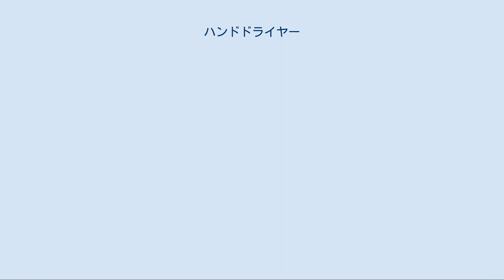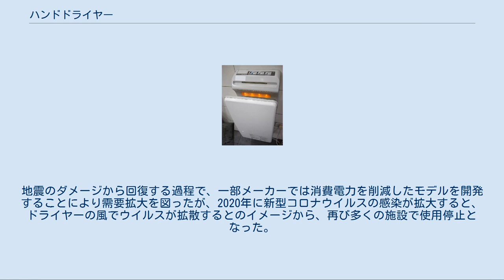ハンドドライヤー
手動ボタン式ハンドドライヤー 三菱電機製ハンドドライヤー「ジェットタオル」 ハンドドライヤーとは、手を風で乾かすための乾燥機である。
タオルペーパーに対してエアータオルとも称する。
 各社ともに構造はほぼ同一で、センサーで手を感知し風を送る。
 下部に差し出した掌に上方から送風する方式、上部から差し入れた掌の前後両側から送風するおばけ型とも俗称される方式がある 殺菌灯を取り付けて乾燥と同時に紫外線による滅菌を行うものや、アルコール噴霧を行うものなどがある。
滅菌を行うものは食品関連や医療機関で導入されている。
自動ドアと連動させて、規定の時間の乾燥と滅菌が終わるまで自動ドアが開かないという仕組みのものもある。
吸引型の物は、利便性と、その性能の高さから注目をうけている。
 ペーパータオルや布ロールタオルを使用する場合に比べて、ハンドドライヤーは電気代を考慮してもランニングコストが安いとメーカーは試算している。
ペーパータオルを全量リサイクルしても、工場への搬送、リサイクル、製品の輸送にかかるエネルギーや薬品の消費を考慮すると、ハンドドライヤーは環境負荷が少ないとメーカーは主張している。
 英ウエストミンスター大学の研究者による実験は、ジェットドライヤーで乾燥する風で室内に細菌やウイルスが拡散されると報告している。
ジェットドライヤーは温風ドライヤーの20倍、ペーパータオルの190倍以上の量で、送風から15分が経過しても空気中を漂う。
現実にトイレを使用した人の手に付着している細菌量と種類のデータは十分ではなく、利用者の病原体感染率を増加させる危険性があるのか疑問も出されている。
 またアルコール噴霧や殺菌灯や紫外線で殺菌を行う物があるが飛沫感染の原因となる拡散という問題点は解決しないが、近年これらの懸念が改善された吸引型のCrena(クレナ)と言われるハンドドライヤーが開発されるなど注目をされている。
 手を洗った後に乾かさないとバクテリアが生き残るので、手を乾かす必要があるが、ペーパータオルは利用者の手を乾かす最も衛生的な方法である。
ところが、ハンドドライヤーで深刻な病原体を拾う可能性は低い。
他の人との直接の接触のほうが、感染を獲得する手段としてはるかに可能性が高いである。
 冷風のハンドドライヤーの消費電力は約1150ワットで、15秒以下の使用で約0.9円の電気代がかかり、同じ時間作動させた場合においてであればこれは一般的な温風ドライヤーや電子レンジと同等である。
 日本では、1960年（昭和35年）に東京エレクトロンが最初のハンドドライヤーを発売した。
当時のアメリカで既に同種の製品が存在していた。
以降、1970年代始めまで特許が保護されていたため、東京エレクトロンが独占して製造して販売したが、特許の保護期間が終了降、大手各社が参入して競争が始まった。
1985年（昭和60年）頃にモーターの性能が改良されて乾燥時間が短くなり、普及に弾みが付いた。
1990年代に、環境問題の観点から紙を消費しないハンドドライヤーの普及がさらに促進された。
風の吹き出し口を小さく絞ることにより、モーターの能力が同一でも水を吹き飛ばす性能が大幅に高まる改良がこの時期に行われた。
 2011年、東日本大震災が発生すると節電の必要性から、多くの施設でハンドドライヤーの使用は停止された。
地震のダメージから回復する過程で、一部メーカーでは消費電力を削減したモデルを開発することにより需要拡大を図ったが、2020年に新型コロナウイルスの感染が拡大すると、ドライヤーの風でウイルスが拡散するとのイメージから、再び多くの施設で使用停止となった。
ただし日本経済団体連合会では、コロナ対策の指針を見直す中で、世界保健機関がハンドドライヤーの利用を推奨していることを理由に使用再開を促している。